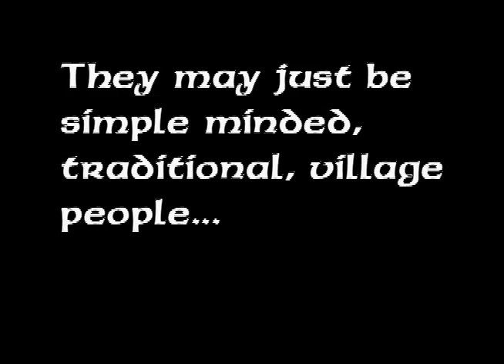The Cripple of Inishmaan- Trailer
A quick look at the CMC Theatre's production of The Cripple of Inishmaan.